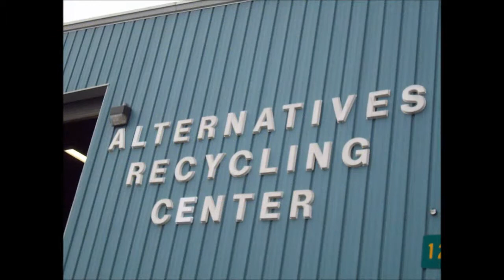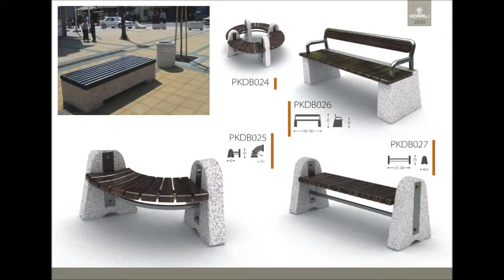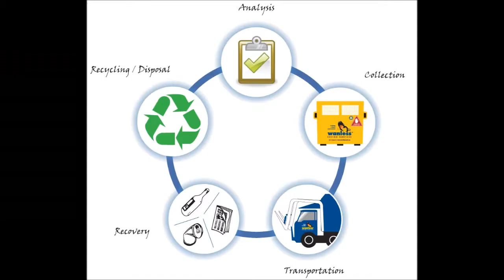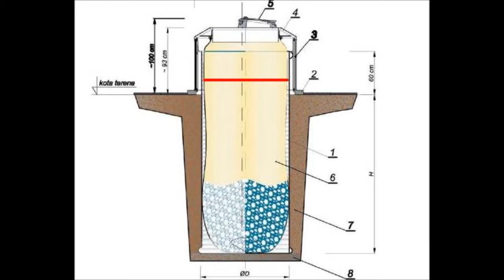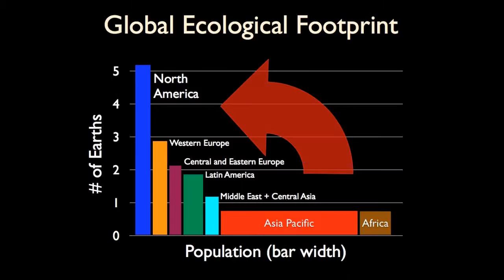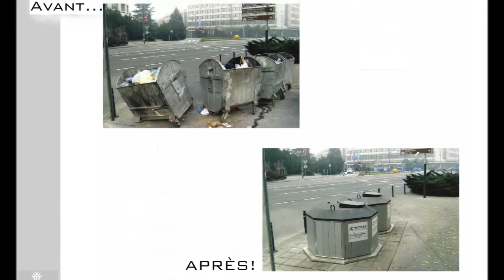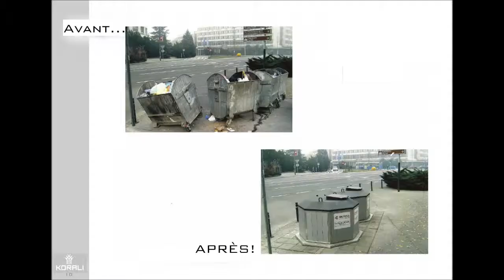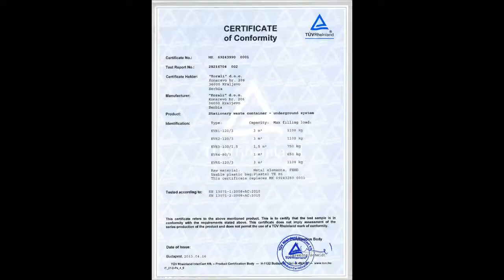Korali kont. FRA2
Présentation de «Korali» Kraljevo de l'entreprise, en Serbie. «Korali» sont les plus grands fabricants de mobilier urbain dans les Balkans.